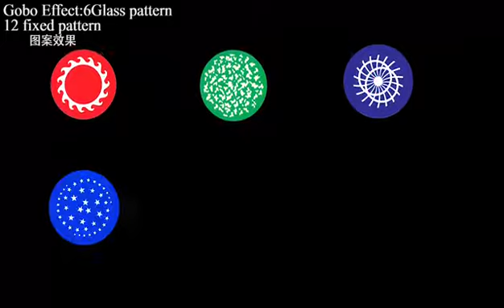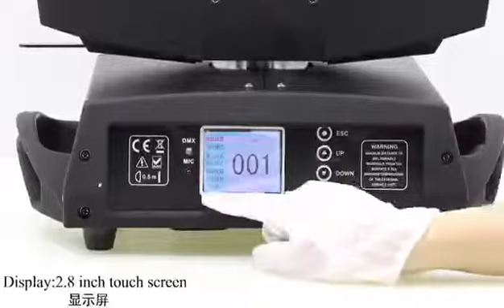230W-7R Beam Moving Head Light LX-Y003A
Lula Chen Marketing manager
Welcome you to inquiry by email.